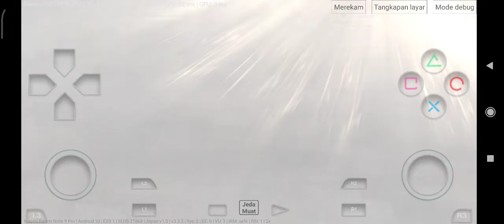Klan Sanada Part 7 -Nobunaga Ambition Iron Triangle Damon Ps 2